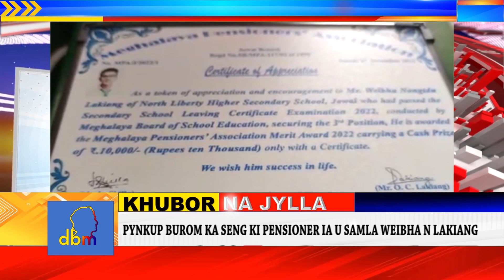PYNKUP BUROM KA SENG KI PENSIONER IA U SAMLA WEIBHA N LAKIANG